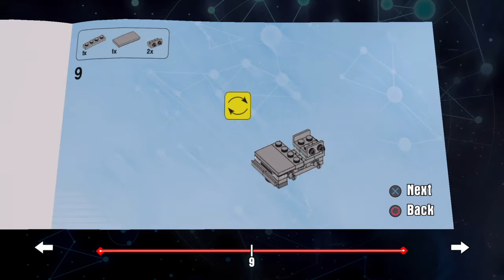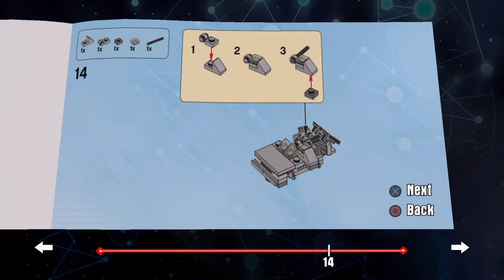Lego Dimensions BTTF DeLorean Time Machine Build Instructions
Hi Guys,

This is the Lego Dimensions build instructions for the Back to the future DeLorean Time Machine.